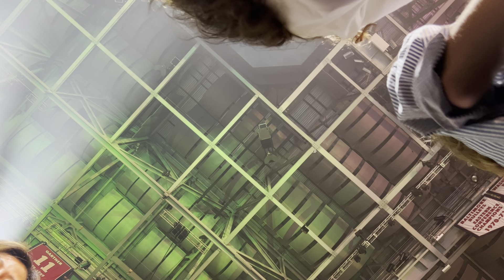TXT ASM Washington D.C. THIS THE ONE SOOBIN RETURNS MY HEART😭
Yes my husband Choi Soobin returned his heart and I’m sorry about the happy fools footage
BUT YEONJUN WAS PROUND OF ME BRO HE STARED INTO MY SOUL